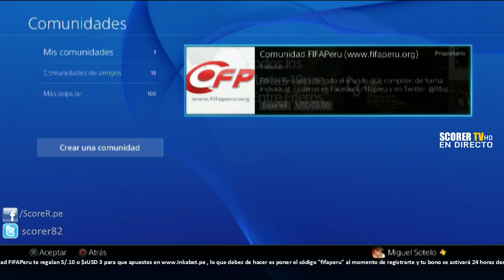¿Cómo unirse al Grupo de la Comunidad FIFAPeru en el PlayStation 4?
Busquenme como "scorer82peru" los que quieran ingresar.

$USD3 de bono para que apuestes usando el código "fifaperu"

PSN ID Internacional: ScoreR_82
PSN ID para Peruanos: ScoreR82Peru